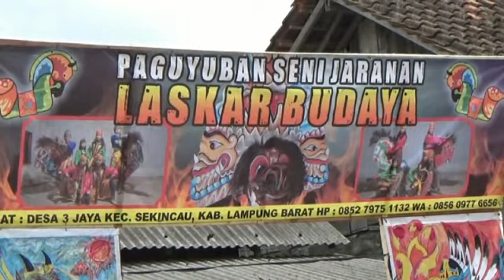PEGON Putra seni jArAnaN LAskAR bUDaya Tiga jaya ...Andika Corp Lampung barat